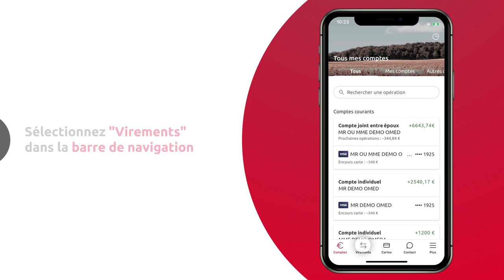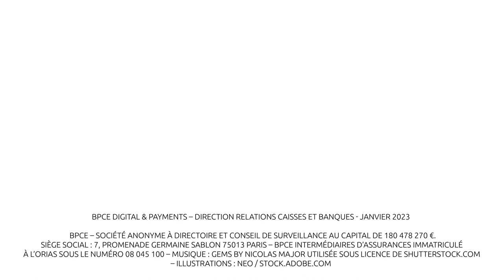[App Mobile] Comment ajouter un bénéficiaire ?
Vous pouvez ajouter un nouveau bénéficiaire de virement, simplement et en toute sécurité, 7j sur 7, 24h sur 24, 365 jours par an, depuis votre application mobile.
Plusieurs choix pour la saisie des coordonnées bancaires :
- saisir l’IBAN manuellement ;
- scanner l'IBAN avec l'appareil photo de votre smartphone ;
- exporter l'IBAN de vos fichiers ou de vos photos.

Transcription :
-Depuis votre application mobile Caisse d'Epargne, ajoutez un nouveau bénéficiaire en toute autonomie et sans délai d'attente
-Dans le menu en bas de l'écran,  sélectionnez "Virements".
-Puis "Mes bénéficiaire - Ajout et gestion"
-Vous avez ensuite le choix pour saisir ses coordonnées bancaires. Vous pouvez soit les saisir manuellement ;  soit scanner un IBAN à l'aide de l'appareil photo de votre téléphone ; choisir parmi vos fichiers enregistrés ou bien encore parmi vos photos.
-Vérifiez bien l'IBAN qui a été détecté.
-Renseignez le nom du bénéficiaire.
-Indiquez ensuite si vous êtes titulaire de ce compte, puis cliquez sur le bouton "Ajouter à ma liste de bénéficiaires"
-Le délai nécessaire pour la prise en compte de ce nouveau bénéficiaire est de 72h, sauf si vous avez activé préalablement Sécur'Pass. Dans ce cas, il vous est demandé de saisir votre code Sécur'Pass.
-La prise en compte est alors immédiate et vous pouvez dès à présent effectuer un virement vers ce nouveau bénéficiaire, en cliquant sur "OK"